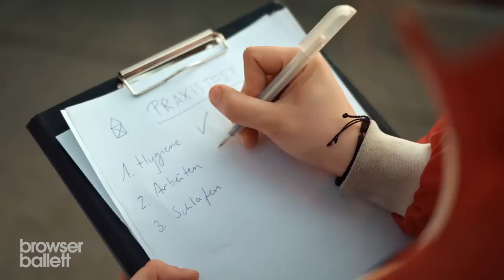Das 1-Quadratmeter-Haus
Unsere Antwort auf die Immobilien-Mafia: Das 1-Quadratmeter-Haus bietet auf kleinstem Raum alles, was man zum Überleben braucht.

Du hast miese Erfahrungen am Immobilienmarkt gemacht? Schreib' uns Deine Geschichte in die Kommentare - die ärmste Sau gewinnt unsere Habitaction!

Wir gehören zu funk. Schaut da mal rein